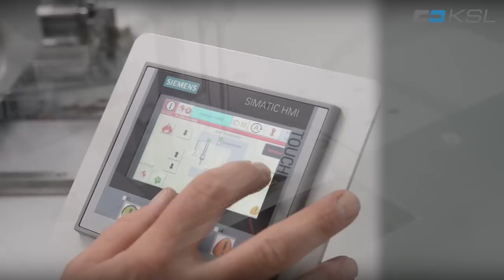KSL KL-201 Airbag Outside Seam Sewing Unit (EN)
KSL KL-201 Outside Seam Sewing Unit
Production system to close outside seams at round airbags with
constant inner diameter